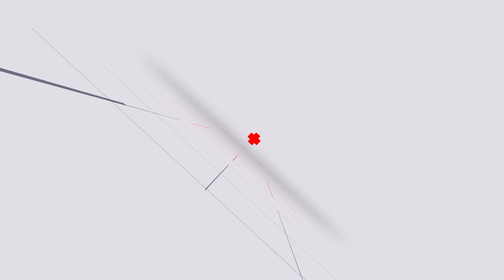WATCH Cassper Nyovest Thuto Album Listening Session